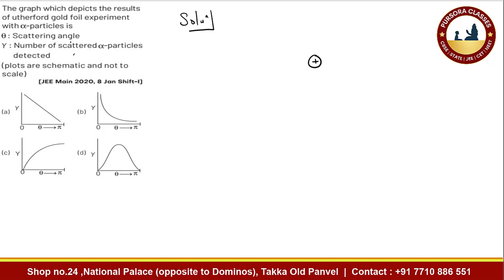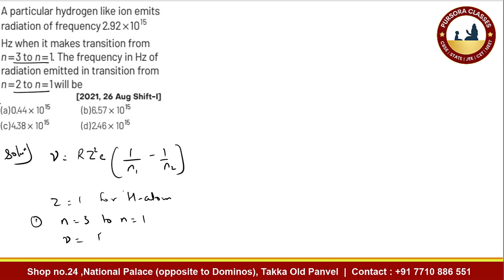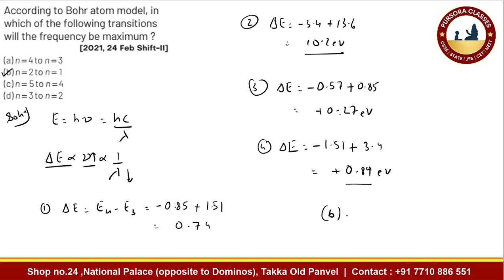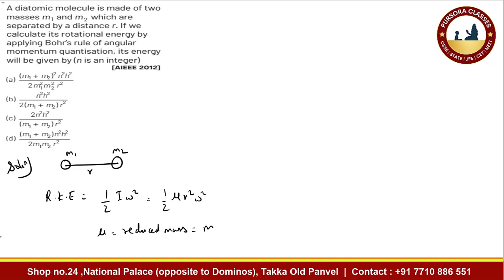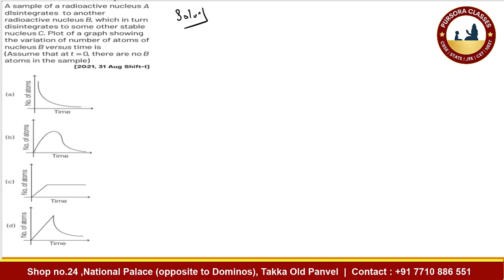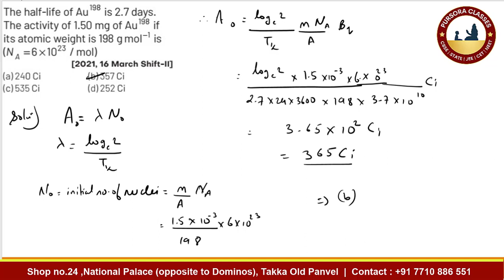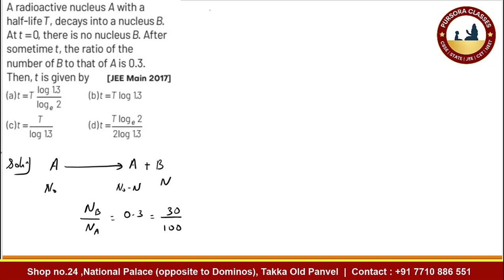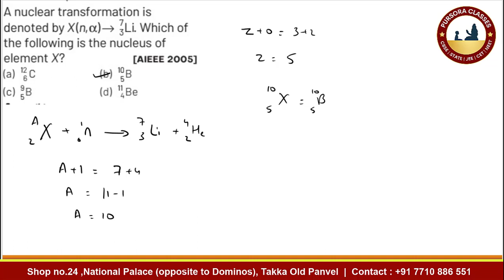Atom and Nuclei | JEE Mains | QA Practice